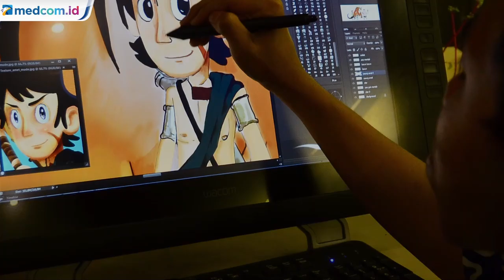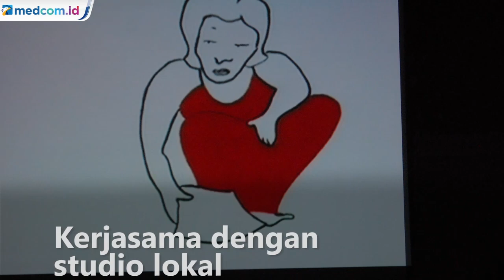Keren! Studio Animasi Indonesia Mulai Dilirik Dunia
Industri kreatif Tanah Air di sektor animasi mulai naik daun. Banyak studio animasi asal Indonesia yang mulai dilirik  oleh dunia internasional, bahkan studio lokal banyak yang sudah berkolaborasi dengan beberapa negara di ASEAN dan Eropa. Sekertaris Jendral Ainaki, Eka Chandra mengatakan dari kita, Asosiasi Industri Animasi Indonesia (Ainaki), sudah ada kreator animasi yang berkolaborasi dengan negara-negara ASEAN juga Eropa. Antara Foto/MI